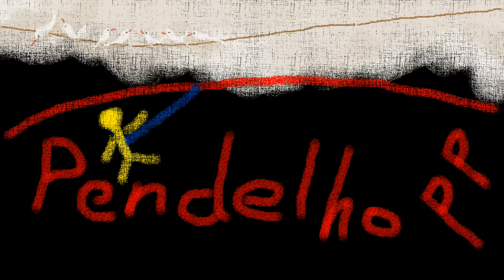Pendelhopp under prosjektuka høst 2015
Tradisjonen tro inviteres elevenes foresatte til aktivitet og underholdning en helg i november. Her ser vi en av aktivitetene, pendelhopp. Sporty innsats med mot og godt humør!